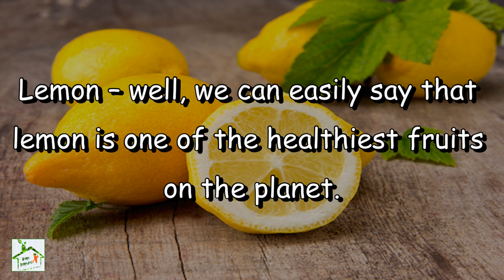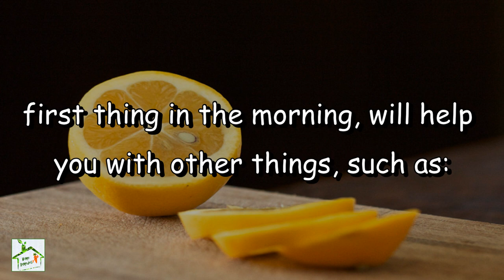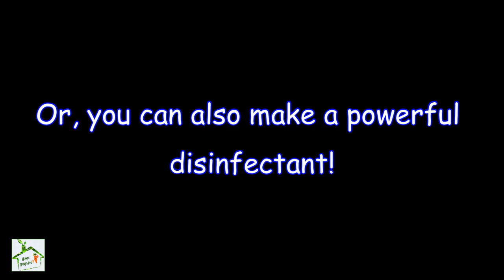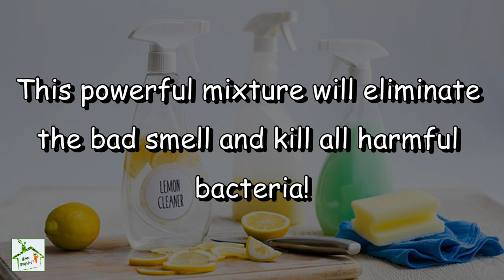Cut A Lemon And Put Salt; Then Put It In The Kitchen And See What Happens !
Lemon – well, we can easily say that lemon is one of the healthiest fruits on the planet. It’s loaded with many healthy nutrients, vitamins, antioxidants and it can provide many health benefits. Lemon is loaded with many healthy nutrients, such as: calcium, potassium, magnesium, iron and Vitamin A, Vitamin C and Vitamin B complex, as well as pectin fibers, proteins and carbohydrates. The citric acid of lemon has strong antibacterial and anti-viral power and it also has immune-stimulating powers that help keep us healthy.
Many people around the world drink lemon water, first thing in the morning – immediately after waking up. And they’re right, it’s very good for you and your health in general. How about you? Do you drink lemon water in the morning? Did you know that if you drink lemon water in the morning on empty stomach, it will provide amazing health benefits?
It will help you boost your immune system and fight infection due to high levels of bioflavonoids, pectin, limonene, citric acid, magnesium, calcium and vitamins. You should also know that a glass of warm lemon water on an empty stomach, first thing in the morning, will help you with other things, such as: flushes the system, aids digestion, fights hunger cravings, promotes weight loss and creates an alkaline-forming environment to balance the body’s pH.
And now, let’s get back to our subject! Now I am going to share with you why you should cut a lemon In 4 parts, pour some salt over it and leave it in the middle of your kitchen! Yes, and trust me – this amazing trick will change your life!
 As I said, cut the lemon in 4 parts, but don’t cut it too deep – so the parts won’t separate! Then, you should apply 2 tsp. of salt over the lemon and leave it in the kitchen! And, now you probably ask yourself – why?
 Well, that’s easy to answer! This simple trick will eliminate the bad odor and give a citric aroma to your kitchen! You will be amazed by the results!
Or, you can also make a powerful disinfectant! Here’s what you need to do – just mix the juice of 3 lemons, liquid soap and some salt! Mix these 3 ingredients in a spray bottle and use it to clean your kitchen! This powerful mixture will eliminate the bad smell and kill all harmful bacteria! You’ll be amazed by the results!

Topics
What does a cut lemon and salt do?
What happens when you put salt in a lemon?
What does a cut lemon do in a kitchen?
Does lemon juice react with salt?
Why you should never put lemon in your water?
Why put a cut lemon beside your bed?
How To Clean The Kitchen With Lemon And Salt